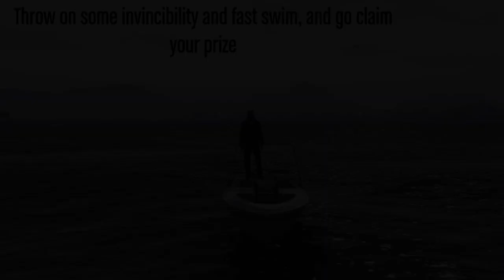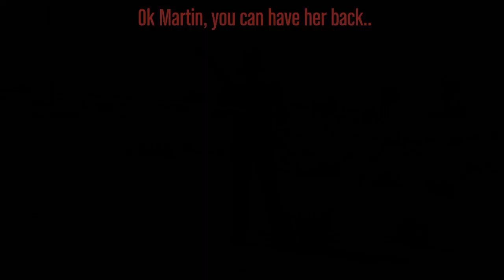"Minor Turbulence" Exploits & Glitches |GTA V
Like I said in the video, I have tried every trick I know to get Michael & Patricia up and moving around.
I don't know if it can be done, without the help of mods honestly (which I never use).
Good luck!